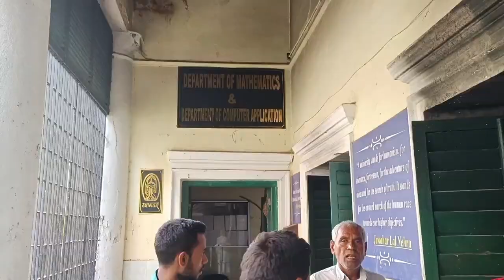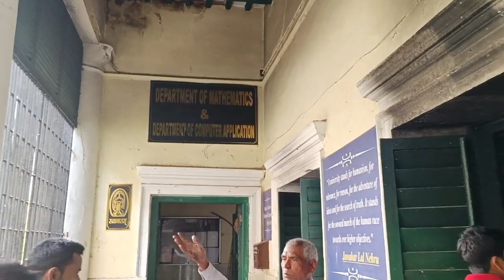पटना विश्वविद्यालय के पटना कॉलेज के बीसीए डिपार्टमेंट आज सुबह भीषण आग लग गया।